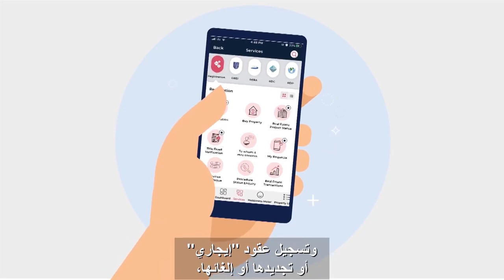تطبيق دبي ريست Dubai REST Application